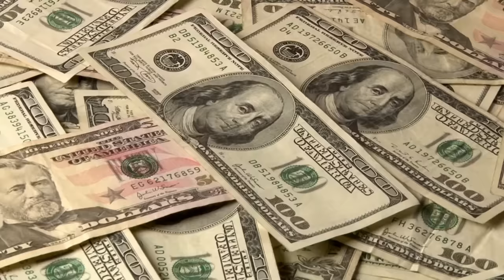Evita las personas tóxicas a tu alrededor | Sadhguru Español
Sadhguru profundiza acerca de la naturaleza de la posesividad, y en cómo uno puede utilizarla para hacer añicos sus ilusiones y acelerar su crecimiento espiritual.